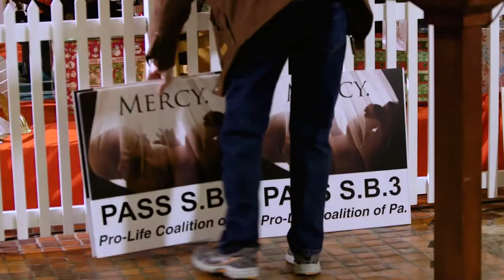Speaker MikeTurzai: Every Life Has Dignity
"Every life matters...every person has dignity, and that begins with the unborn child." -Speaker Mike Turzai